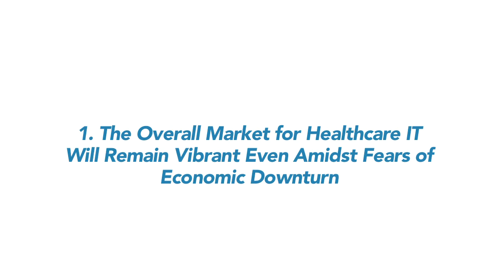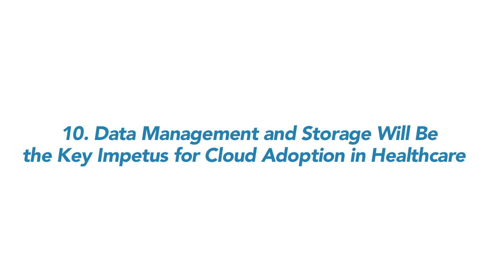IDC Heath Insights Asia/Pacific Healthcare 2012 Top 10 Predictions